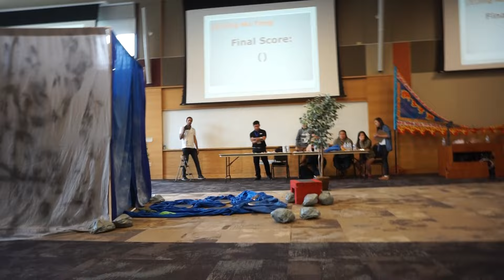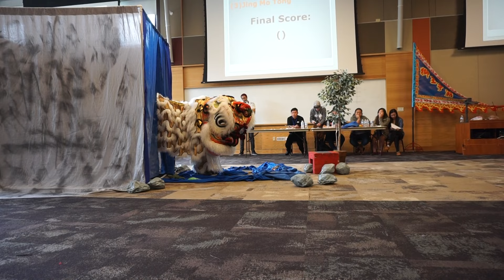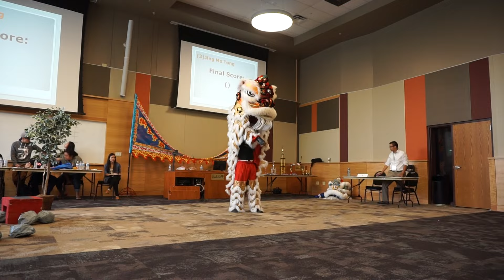Jing Mo Tong - Colorado Lion Dance Competition 2016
Jing Mo Tong - Final Score 7.21
Colorado Lion Dance Competition 2016.